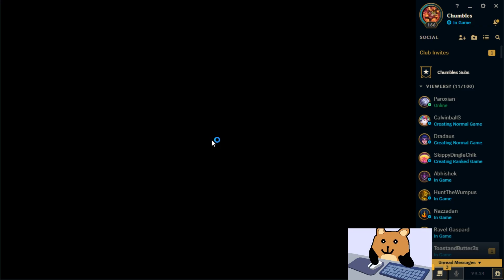3 Dorans Blades Nidalee Top Build In Ranked! (Explained) Best Build to Freelo! - League of Legends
3 Dorans Nidalee Top Build In Ranked! (Explained) Best Build to Freelo! - League of Legends
Sub Goal 50K: ASMR Video!